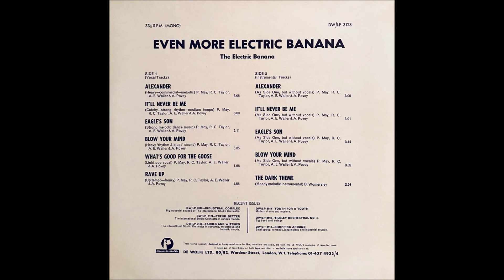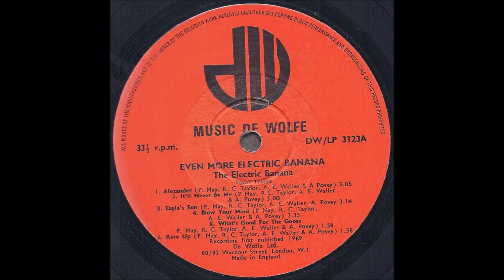The Electric Banana "Even More Electric Banana" 1969 *Alexander-V*